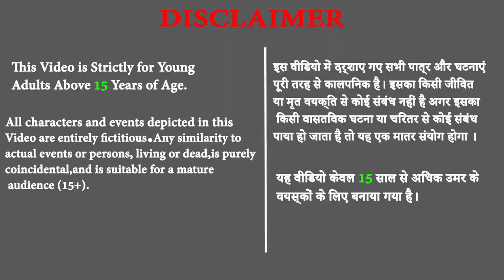बड़ी जलपरी नागिन की नागमणि -2 घमंडी चुड़ैल Gaint Mermaid Naagmani Hindi Stories हिंदी कहानियां